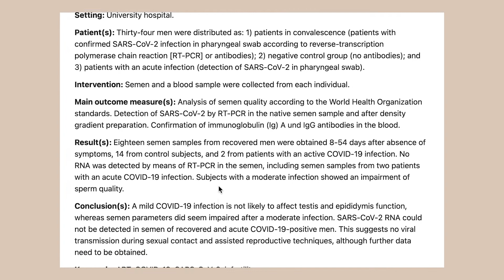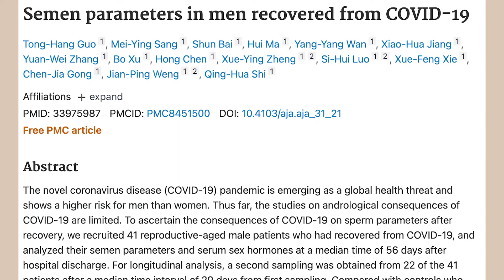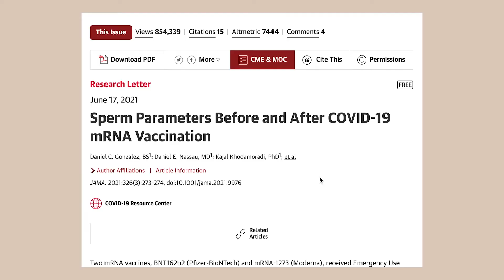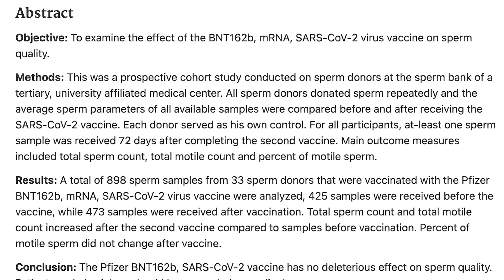Male Fertility Covid-19 And Covid Vaccination - Your Questions Answered - Dr Lora Shahine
This video answers common questions about men's reproductive health in the presence of a COVID-19 infection and vaccine. You'll learn about COVID-19 and the vaccine's impact on sperm count, hormone levels, ejaculatory disfunction, and erectile dysfunction, along with viruses that affect male reproductive health and takeaways from COVID-19 studies.

Chapters:
0:00 Intro
0:28 The Beginning
0:56 Media
1:23 Common Questions
1:47 Viruses
2:46 Symtoms
3:20 Consequences
4:19 Viral Infections
4:44 Study #1
5:18 Study #2
5:54 Recap #1
6:40 What About The Vaccine
7:10 Should You Get The Vaccine
7:46 Study #3
8:20 Study #4
9:04 Recap #2
9:53 Outro